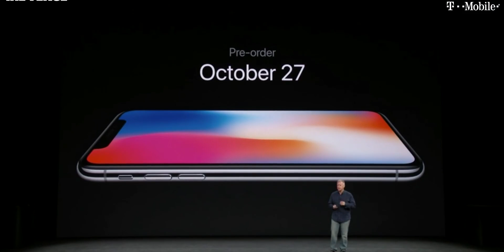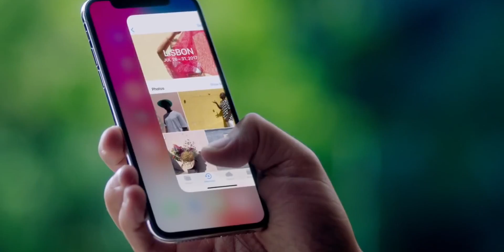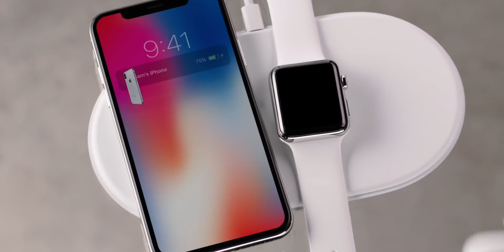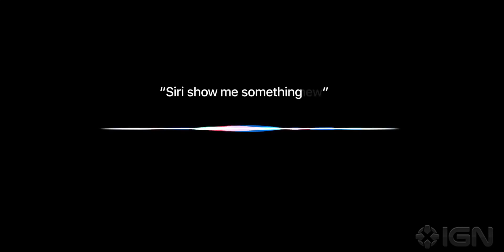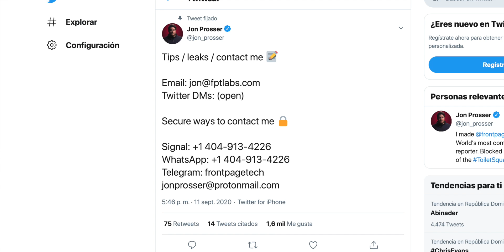QUE QUEREMOS VER EN EL EVENTO DE APPLE????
Expectativas del evento más especial de Apple.

NOS VEMOS EL MARTES!